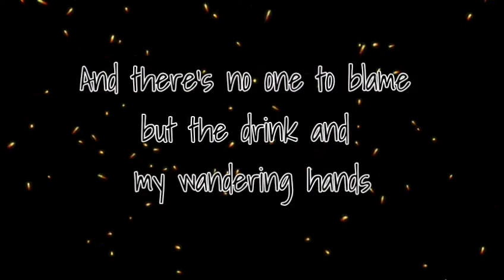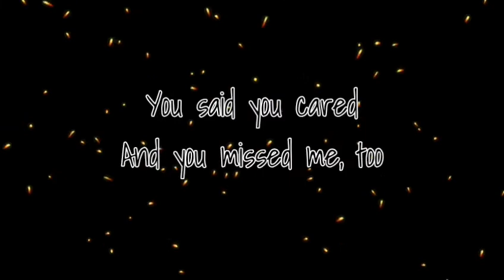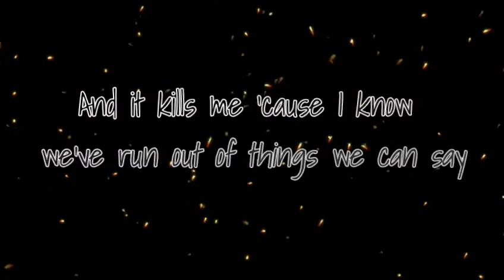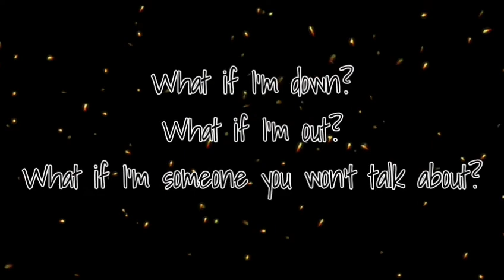Harry Styles - Falling (Lyrics)